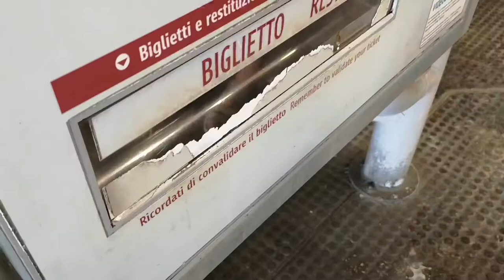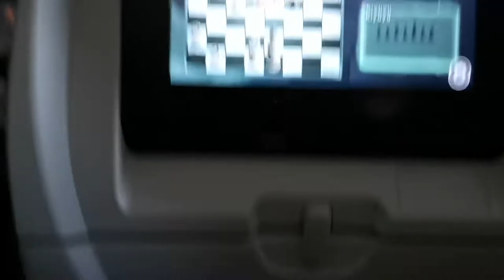[K.V.F. | Canada, week 1]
Canada, Quebec.

Week Number 1.

Editing app: LumaFusion